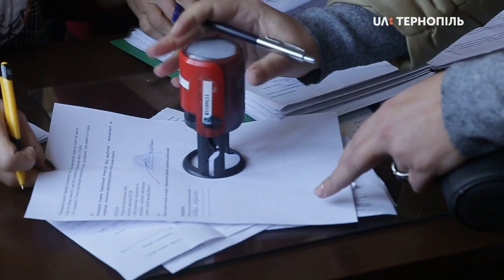Понад 12 тисяч ігрових наборів "Лего" передали прешокласникам Тернопільщини